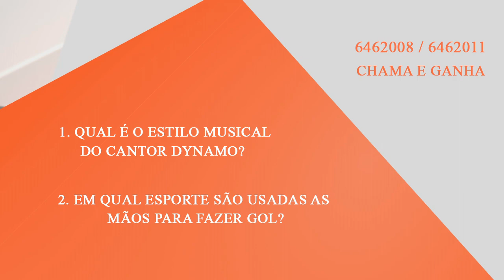Quem Sabe, Soma e Ganha (QSSG?)